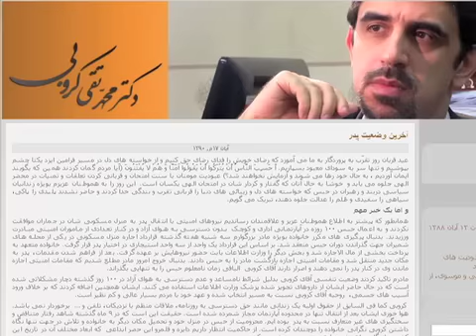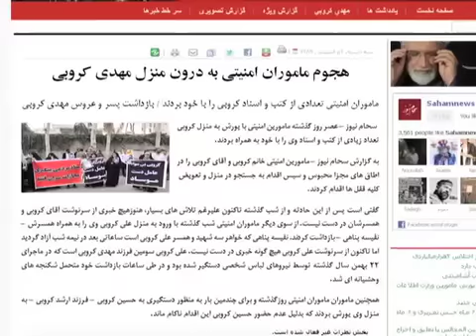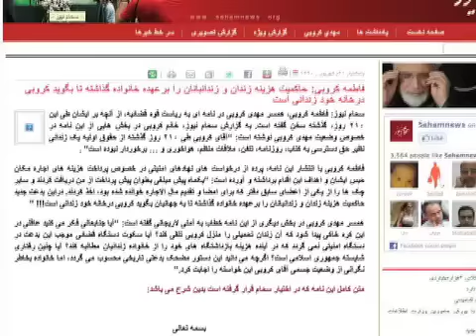ادامه حبس مهدي کروبي در خانه اي ديگر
فرزند مهدی کروبی می گوید ماموران امنیتی، این چهره مخالف دولت را به ساختمان جدیدی برای تحمل «باقیمانده زمان نامعلوم حبس» منتقل کرده اند. قرار شده است بخشی از اجاره ماهانه این زندان خانگی جدید توسط خانواده آقای کروبی پرداخت شود. گزارش از آرش سیگارچی.